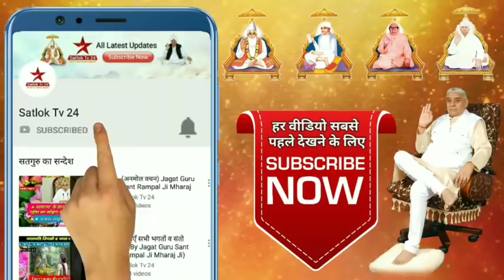भगत का दास सयंम परमात्मा (कबीर,जो जन मेरी शरणा, ताका में दास)Jagat Guru Sant Rampal Ji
●▬▬▬▬▬ஜ۩۞۩ஜ▬▬▬▬▬▬●
          आध्यात्मिक तत्वज्ञान को तत्व
    से जानने के लिए अवश्य पढ़ें सर्व धर्म
      ग्रंथों पर आधारित अनमोल पुस्तक
          "जीने की राह" फ्री डाउनलोड
                  करके अवश्य पढ़ें:-
        नीचे दिए गए लिंक पर क्लिक करें :-
●▬▬▬▬▬ஜ۩۞۩ஜ▬▬▬▬▬▬●

  ऐसे और वीडियो देखनें के लिए क्लिक करें:-
●▬▬▬▬▬ஜ۩۞۩ஜ▬▬▬▬▬▬●

नोट:- सभी को यह वीडियो वाट्सऐप व फेसबुक पर शेयर अवश्य करें।

●▬▬▬▬▬ஜ۩۞۩ஜ▬▬▬▬▬▬●